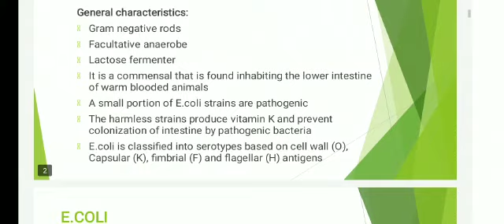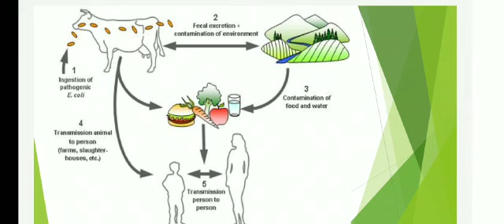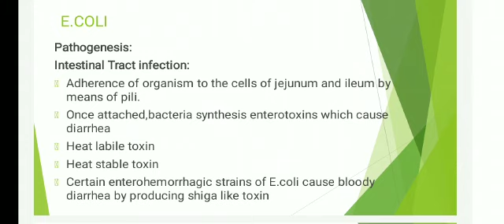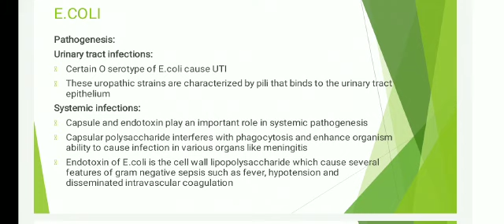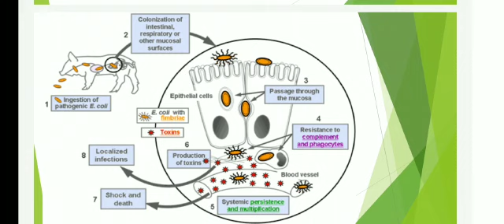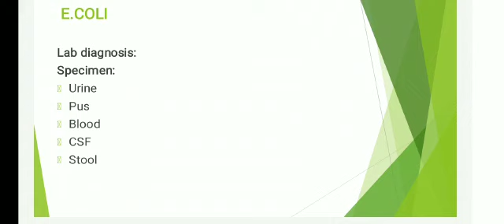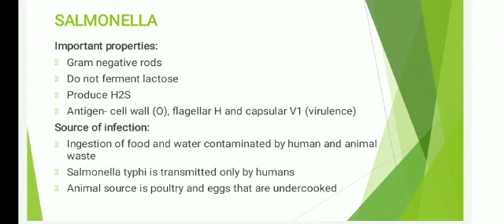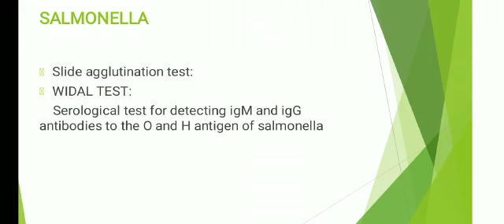Gram Negative Rods (Enterobacteriaceae)